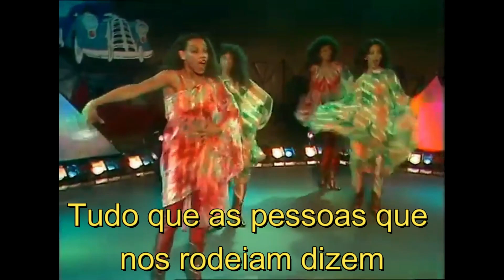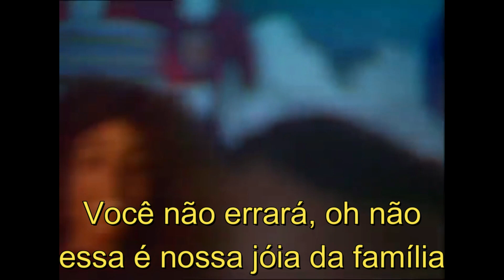Sister Sledge - We Are Family - 1979 (Tradução/Legenda)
COMO POSSO AJUDAR O CANAL?
Fazendo uma doação via PIX de qualquer valor, sem qualquer tipo de compromisso, você estará ajudando de forma voluntária o nosso trabalho de produção e edição aqui do canal. (Canal não monetizado devido a direito autorais)
Chave pix Celular: 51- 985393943